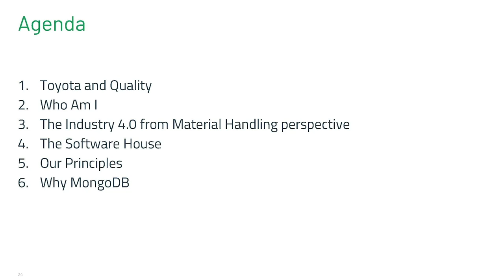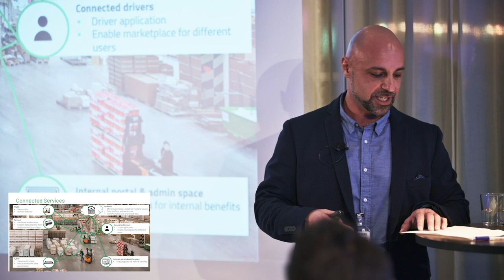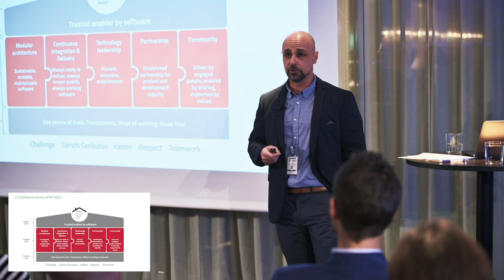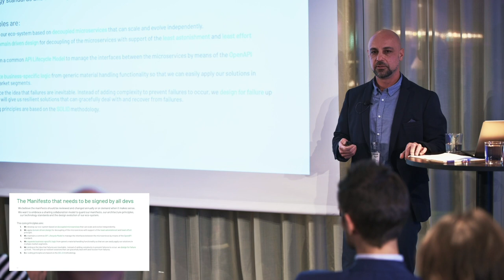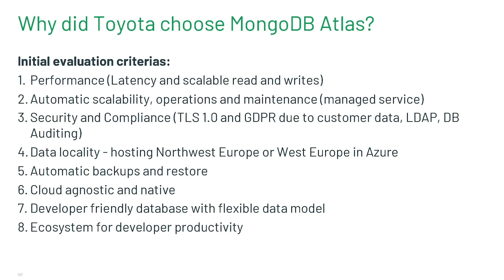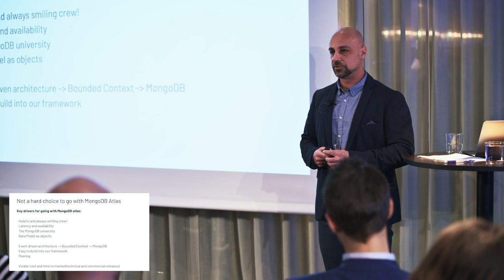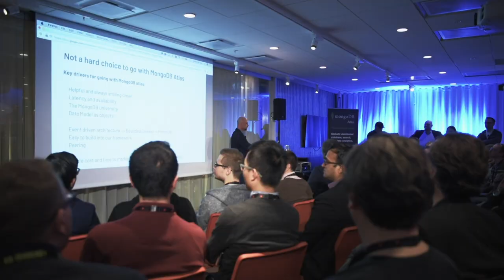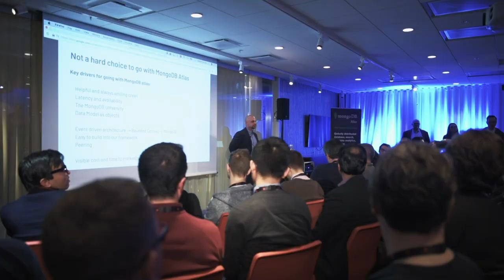(Full) How Toyota Material Handling is Creating Smarter Factories by Moving to MongoDB Atlas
Filip Dadgar, Principal System Architect and IT-Manager at Toyota Material Handling Europe discusses using our next-generation developer tools to build smarter factories and warehouses. to learn more about MongoDB Atlas.

*This talk was given in Stockholm, Sweden in 2019 by Filip Dadgar, Principal System Architect and IT-Manager at Toyota Material Handling Europe.*